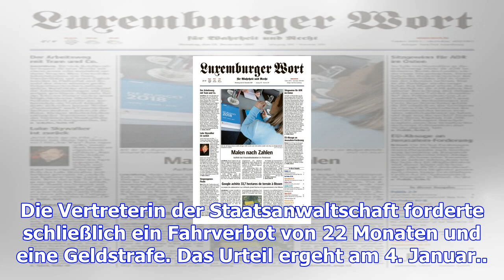Nach unfall in dippach: joé thein wegen alkoholfahrt angeklagt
(str) - Weil er mit einem Blutalkoholwert von 2,15 Promille einen Unfall in Dippach verursacht hatte...